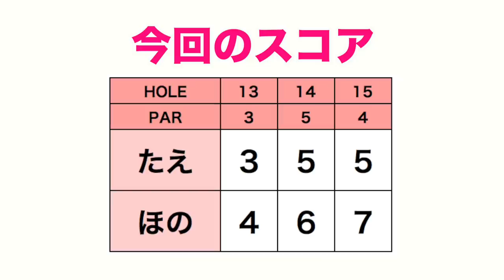高いバンカーを7番アイアンで出す！だんだん適応してきた。【たえほの、袋の中身の1本チャレンジ#5】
おもしろいかなと思って気軽にはじめた「袋の中身の1本でチャレンジ」

→ ルール
袋の中に18枚のカードがあります。
18枚の中にはキャディバッグの13本のクラブ(パター除く)の名前の13枚と、5枚のチャンスカード(自由にチョイス)があります。
グリーン近くまでは選ばれたカードの1本を使い、グリーン上ではパターを使う。

たえちゃん、ほのちゃんに挑戦していただきました。
やってみるとこれが、「リンゴルフ史上最高に難しい企画」だということが判明。
果たして二人は無事にラウンドできるのかという展開に

UTってみなさんどう呼びますか？たえちゃんは「ゆーてぃり」と言ってたような。わたしは「ゆーてぃー」Tシャツ風。

3:56 このスイングめちゃかっこいい。キレがある。
4:17 これもいい。ノッてきた。トラ

5:30 7Iでバンカーから出すやつ。
7:40 ドライバーはパー3が無難なのでしょうね。池とか、浮島とかなしで。直ドラで160ヤードとか、バンカーとか難しそう。

14:15 赤からが甘い？？？
15:00 うまいもんですね。慣れてきてる。

この二人、このルールに慣れてきてる。
さすがだ。クラブの使い方わかってるってことかな。
次は袋の中の3本のクラブで70台だな。。。同じ袋から選ぶ形にして。

(文：宮下)

出演者
たえちゃん